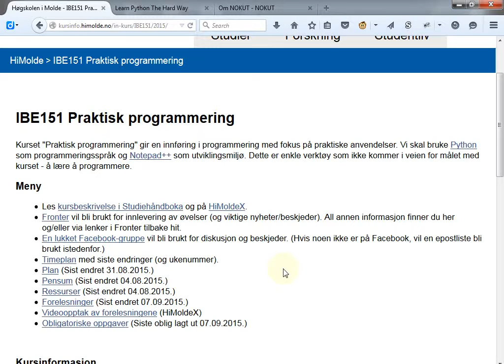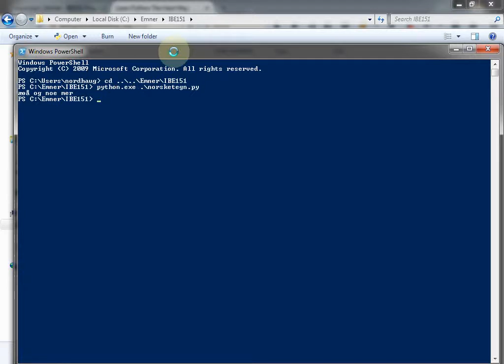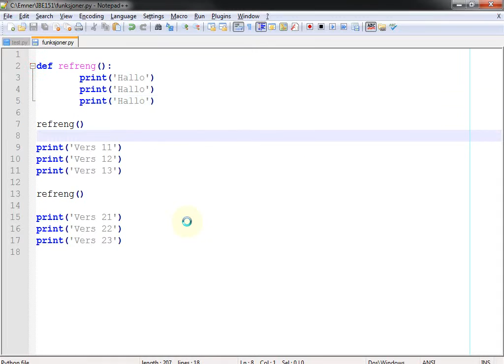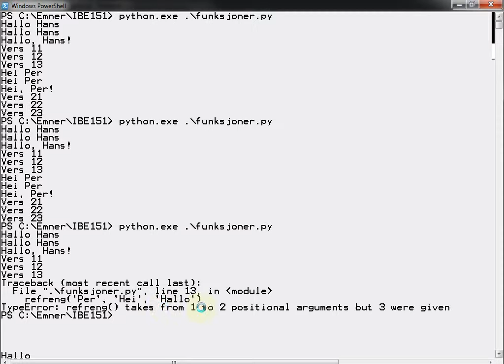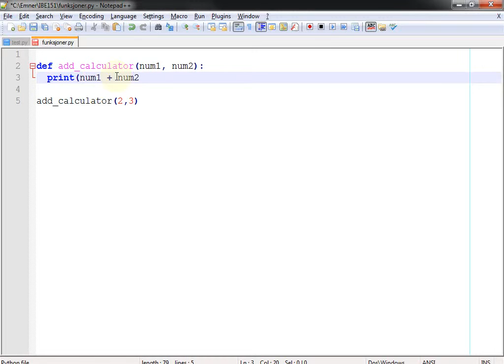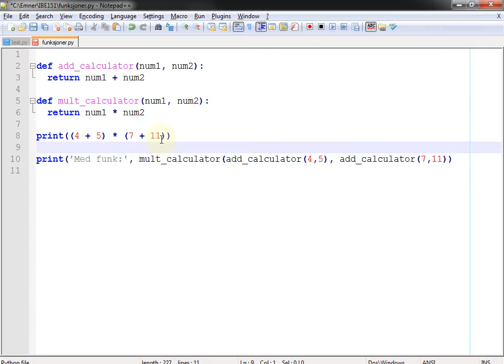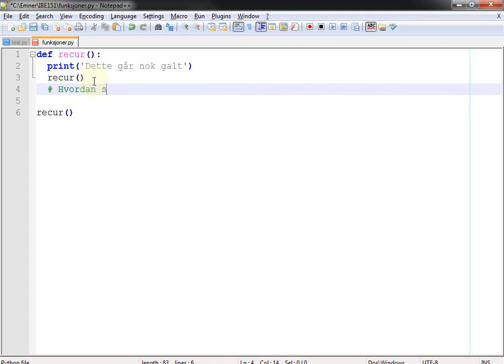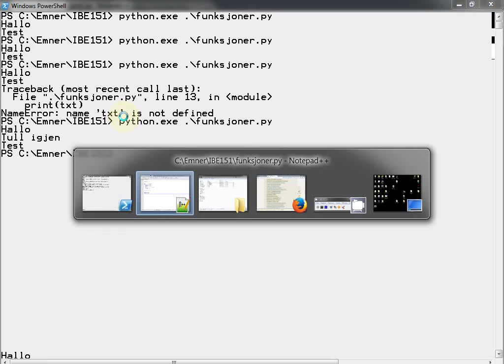107 Forelesning IBE151, 9. sep. 2015